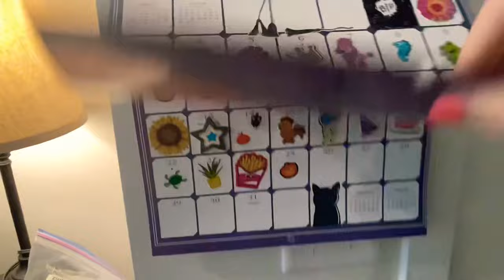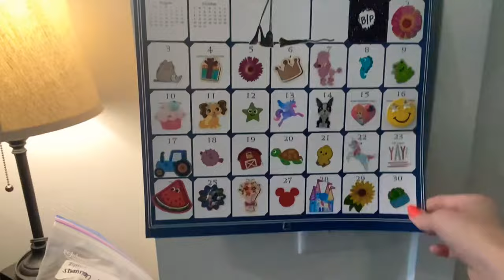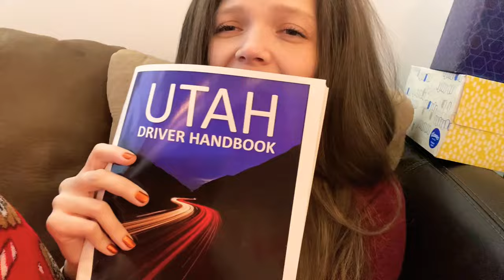EATING DISORDER UPDATE & Feeling Frustrated